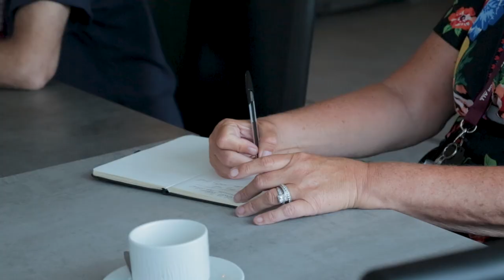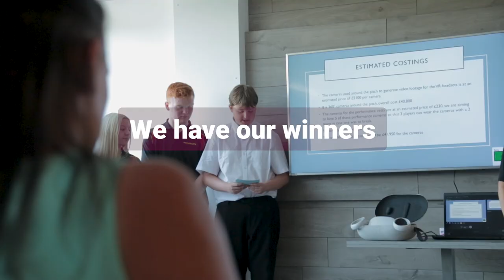Burnley FC in the Community: Classic Football Shirts Competition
In early May, Burnley FC in the Community invited local high schools, Burnley High, Fisher More RC High School, Unity College, and Shuttleworth College to be part of their Classic Football Shirts Challenge. Their task was to develop a football business concept, which they would then present to a panel in June, held at Turf Moor.

Last Tuesday marked the eagerly awaited moment when all the groups delivered their pitches before our panel of experts. All of the students were incredibly professional, motivated and brilliant representatives of their schools.